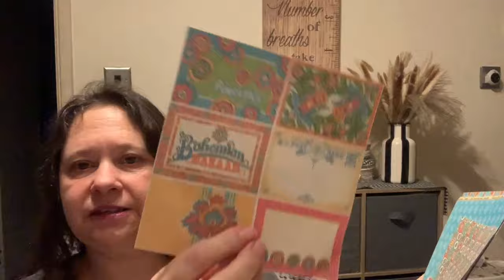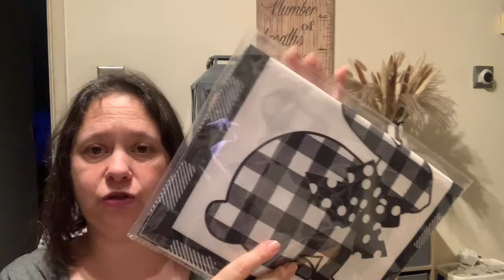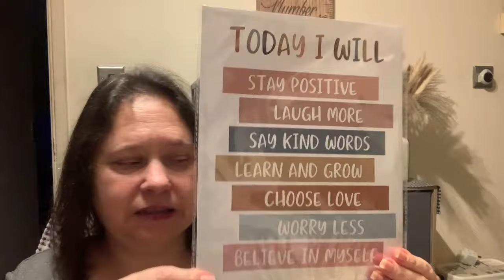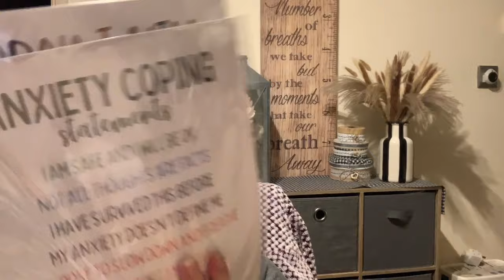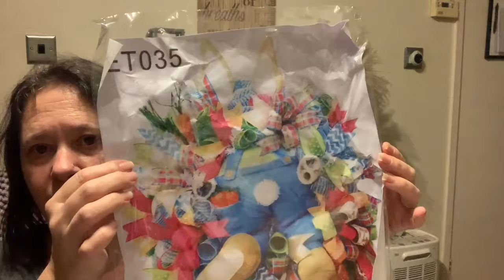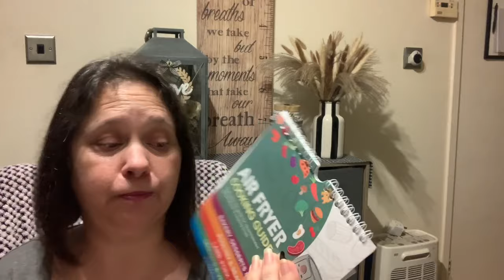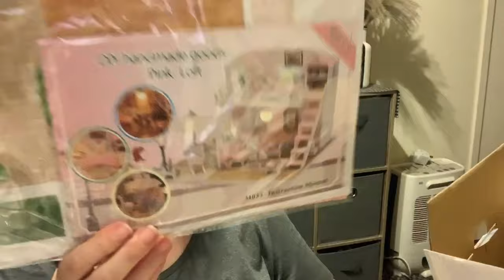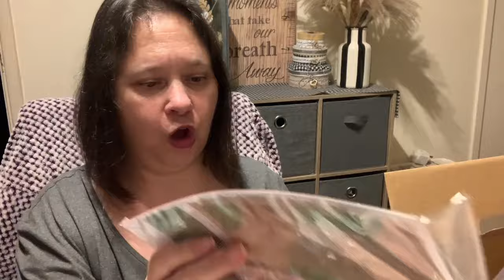Large Chatty Temu Haul & Gift Ideas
Large chatty Temu haul. Including gift ideas.